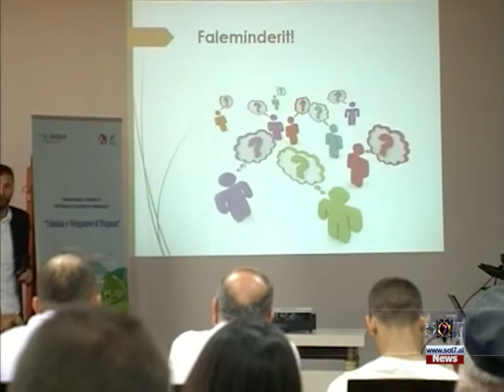Dëgjesa,përmirësimi i shërbimeve mjedisore